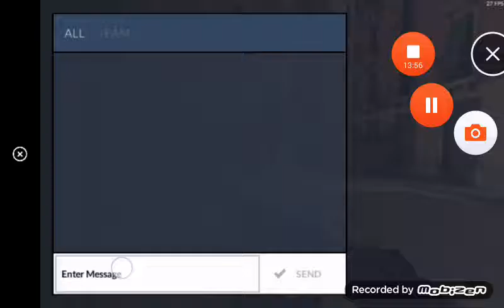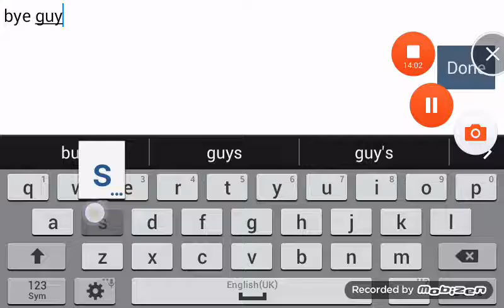Critical ops random lobby #1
Playing random games